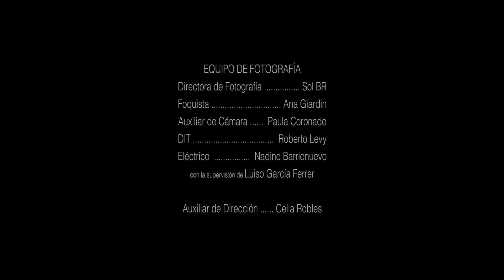LA HERENCIA Carmen Partida y Liliane Reinders STUDIO ATRALLA (CURSO 23/24)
Cortometraje Grupo del Martes del Segundo Trimestre del Curso 2023/24 de STUDIO ATRALLA
Protagonizado por Carmen Partida y Liliane Reinders.
Dos familiares se encuentran despidiendo a la persona que los unía tras años sin verse. Los recuerdos y las heridas no cerradas no tardan en aparecer.
Cortometraje escrito y dirigido para STUDIO ATRALLA por Enrique García. Con la colaboración de SchoolTraining y el Ayuntamiento de Moclinejo.
Rodado en el Cementerio de El Valdés, Moclinejo.